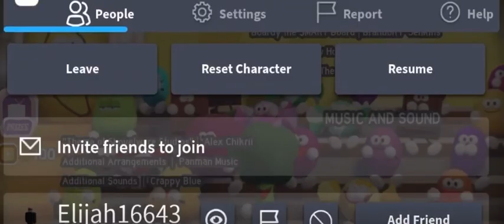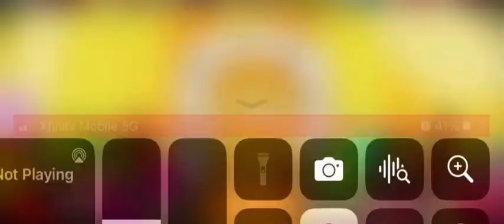Playing shovelware’s brain game!